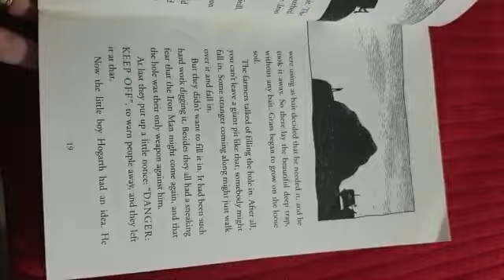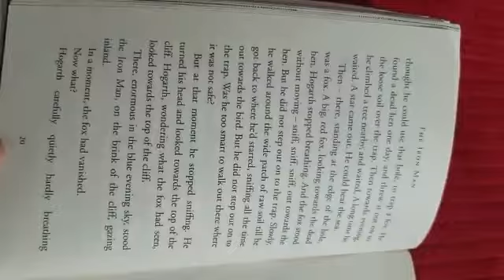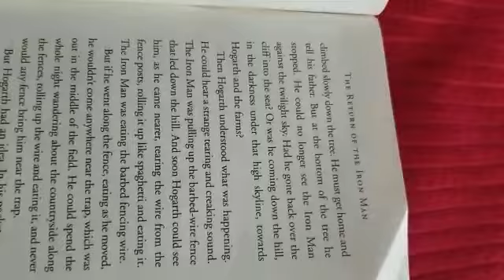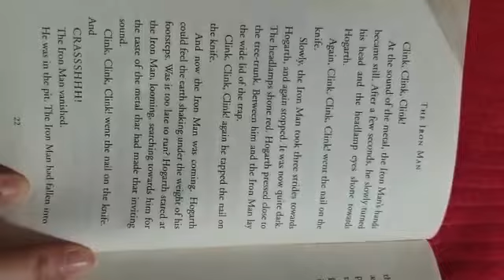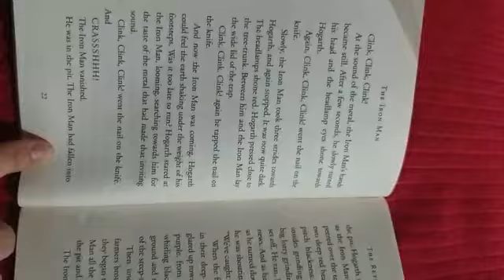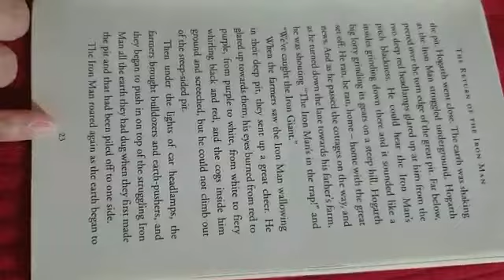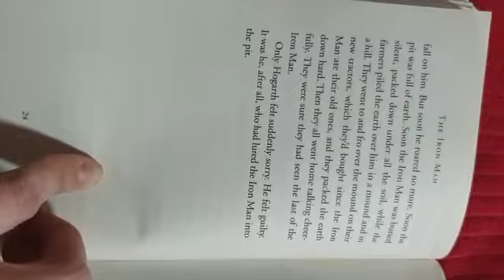Iron Man - Chapter 2 (part 2), read by Mrs Qamran